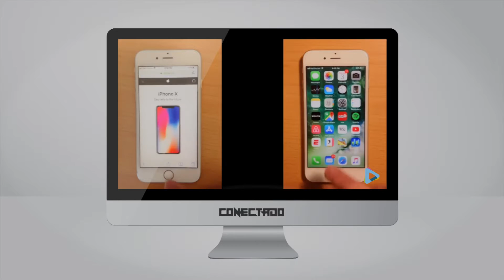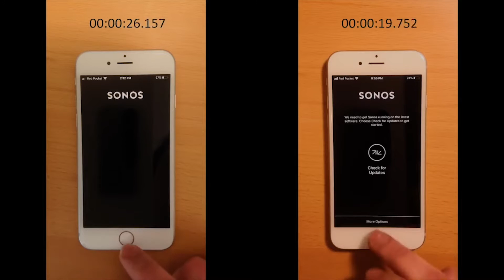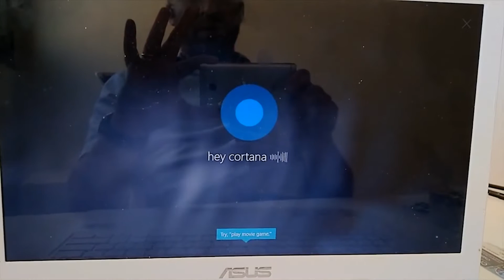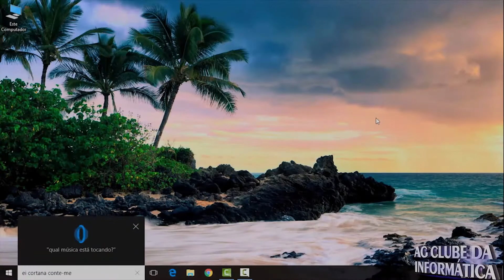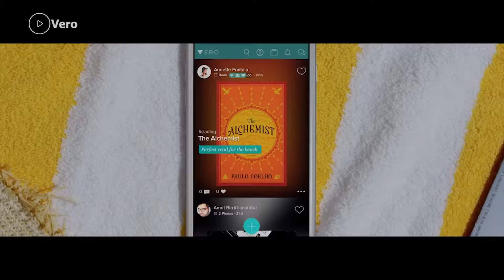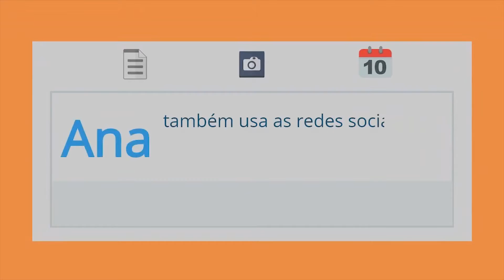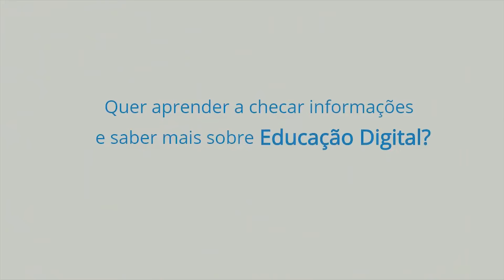Conectado | 11/03/2018 | Completo